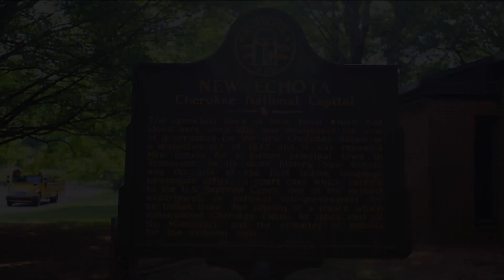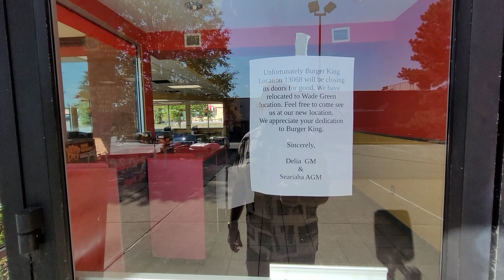Abandoned Burger King - Woodstock, GA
In today's video, we explore a recently abandoned Burger King in the Towne Lake area of Woodstock, GA.